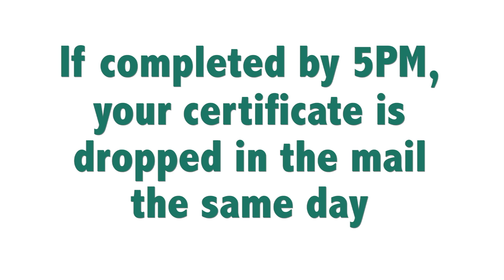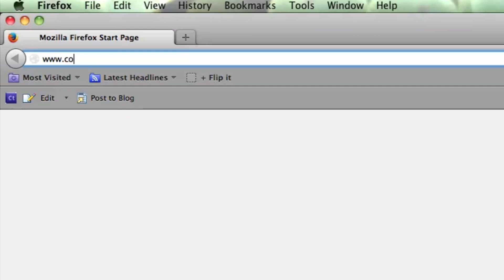Guadalupe County Texas Defensive Driving | Comedy Driving Inc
Guadalupe County Texas Defensive Driving